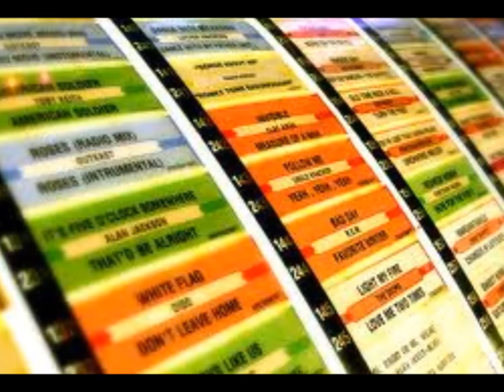She's Looking Good -- Wilson Pickett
The Wicked Wilson Pickett drops a tune on The Jukebox today